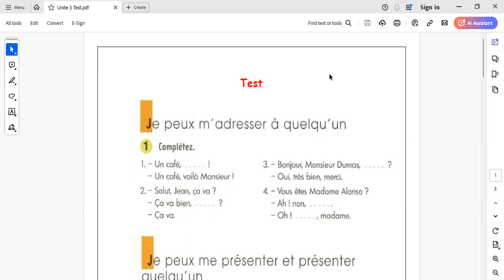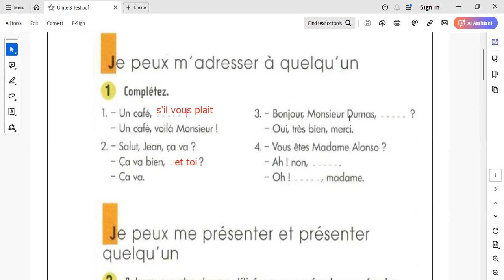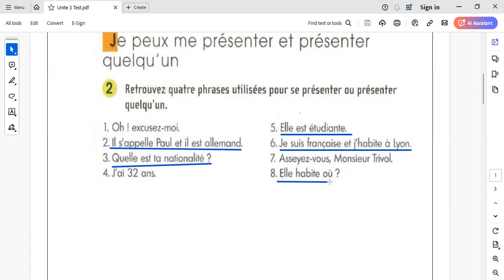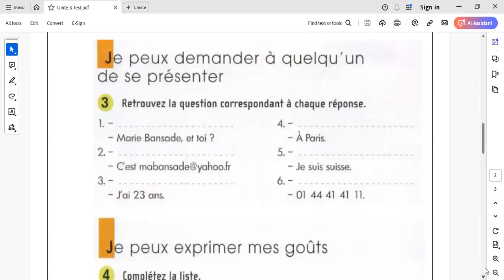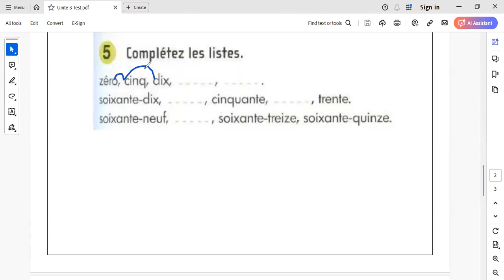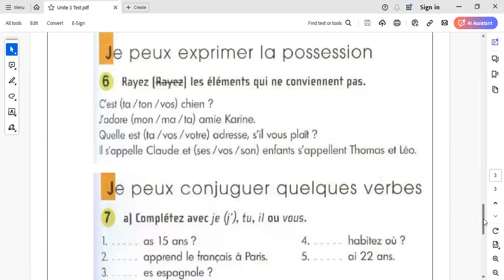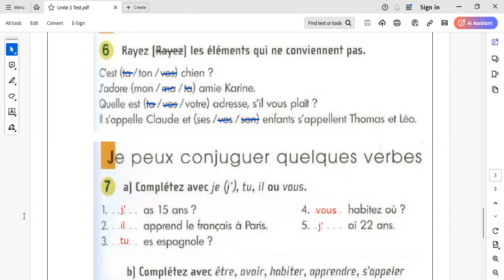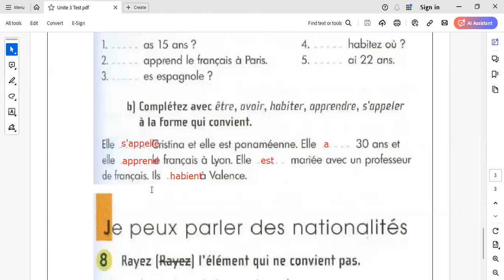Test unité 3 الوحدة الثالثة مراجعة